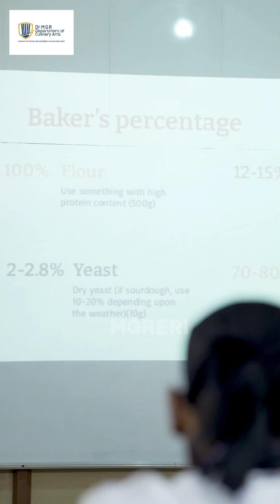The Science of Dough and Cookie Making | Dept. of Hotel Management & Culinary Arts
Whisking up science in the kitchen! 🧑‍🍳📚 From gluten structure to sugar ratios — mastering the magic behind perfect cookies, one batch at a time

SPEAKER : Ms. Deepika Abraham, Head Chef, Bread and Brew.